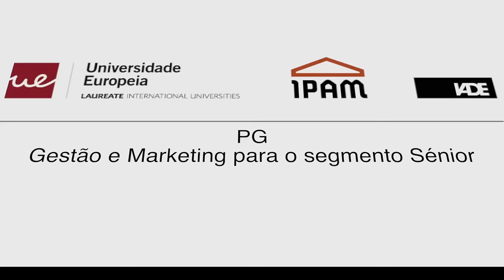Pós-graduação em Gestão e Marketing para o Segmento Sénior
Ana João Sepúlveda, Coordenadora da Pós-Graduação em Gestão e Marketing para o Segmento Sénior da Universidade Europeia, explica quais as mais-valias de frequentar este programa.